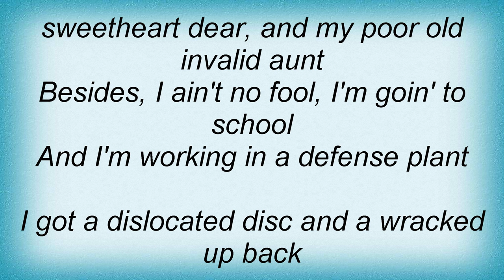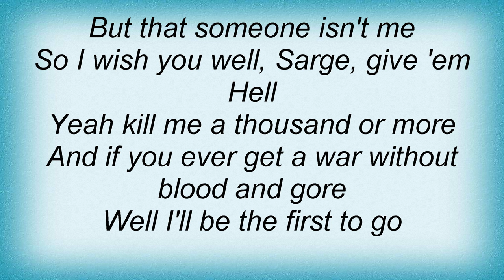17589 Pete Seeger - Draft Dodger Rag Lyrics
17589 Pete Seeger - Draft Dodger Rag Lyrics